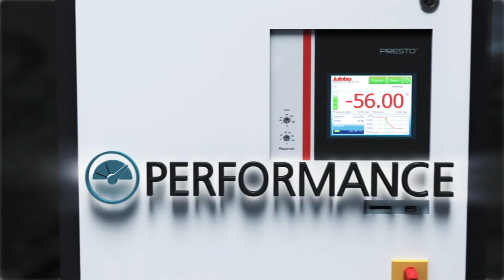PRESTO - Highly Dynamic Temperature Control Systems | JULABO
Discover the new generation of highly dynamic temperature control systems from the PRESTO range with this video. Temperature control systems designed to control temperatures with high precision and ensure fast temperature changes. Take advantage of the high cooling and heating performance of the PRESTO units and use them to master all extreme requirements in industry as well as in environmental and ambient simulations in the automotive sector and the aerospace industry.

We will be happy to advise you on the extensive range of accessories with which you can easily integrate the PRESTO temperature control systems into processes in reactor temperature control or process engineering as well as in material testing, quality testing, stress and load testing.